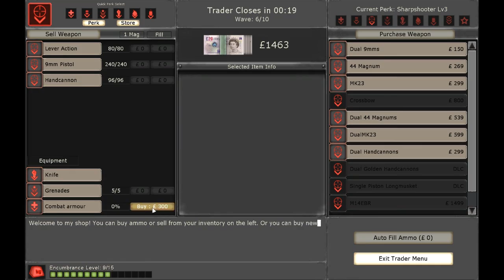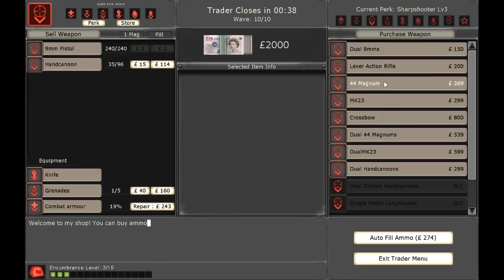ChaosNova co-op: Killing Floor Nights, new season (18)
Featuring Knux_V1, DigitalReaper, & Matthegeek!
We find ourselves under a bridge.